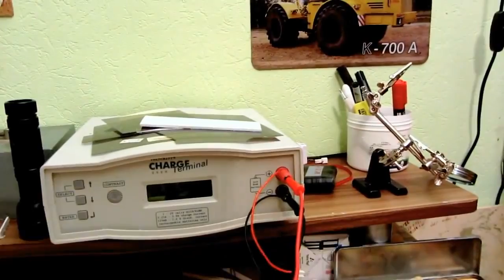Es gibt so Spinner die glauben an Jürgen Gartingerfbdown me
Peter Dunkel BEST OF... BIG RC Truck Event! Heavy RC Truck´s! Tractors! Fire Truck´s! SCANIA! MAN! MB!
Amazing RC Tractor, Excavator, Truck and Construction Machine footage. Enjoy RC models in 1:8, 1:14,5, 1:16 and 1:32.
BEST OF RC EVENT - 2015 - EXCAVATOR,TRUCKS,WHEEL LOADERS
This is my RC construction and -Truck Channel on youtube.
Showing all kind of radio controlled ACTION, e.g. construction machinery like articulated trucks, wheel loaders, excavators, dozers fork lifts and more rc vehicles.
I will always do my best to entertain you and I appreciate, if you let me know, you like the videos.
Republic DRIVE, Jack's WORLD and Division FLYYY show contemporary videos of TOY and RC - Stuff, Photography, Fun, Action Flying and Information.
Fields of interest are BRUDER Toys, bworld, RC Toys, TOY TRUCKS, John Deere, Aerobatic Flying, PLANES, CARS, Miniatur World, LEGO, Playmobil, Children Motor Cars, Construction, Farm and Timber, RC Buggys and Monster Trucks; also RC TANKs and Military Stuff - don't miss my LAND ROVER DEFENDER Experiment, the trip around the world;